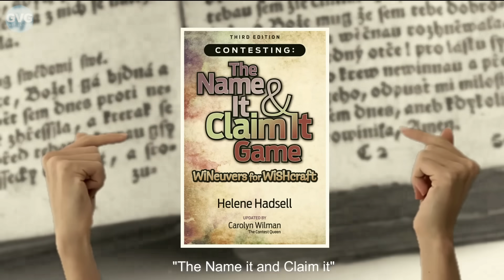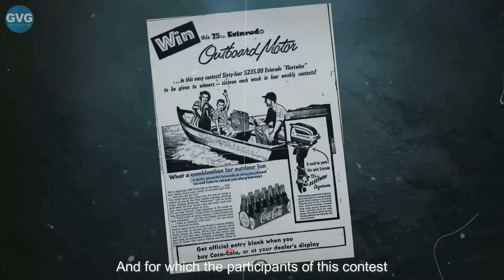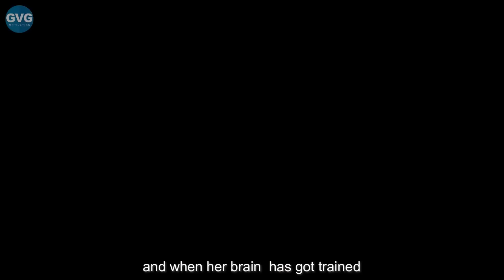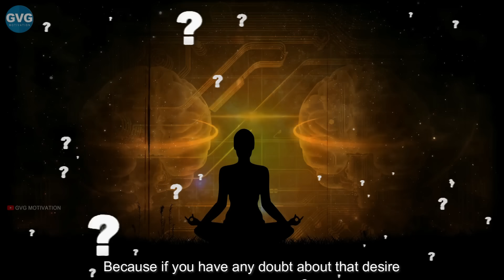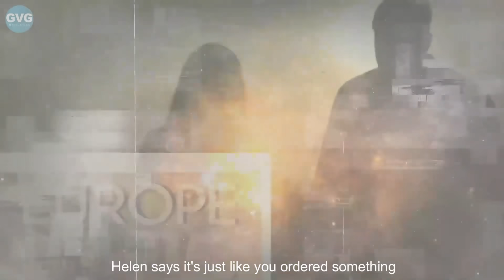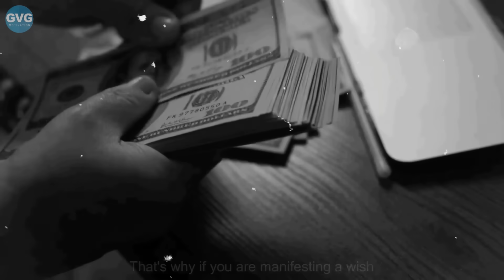जो चाहो वो पाओ, सीक्रिट टेक्निक, विचारों से वास्तविकता की अनोखी कहानी | Helen Hadesll Contest Queen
5000 विचारों को वास्तविकता में बदलने वाली सीक्रिट टेक्निक | Contest Queen Helen Hadsell की सफलता की कहानी ओर कुछ इन्टरिस्टिंग किस्से जो आपके विश्वास को कई गुना बड़ा देंगे |

GVG Motivation provides very practical well Research-based knowledgeable content, I always work hard to add some value in your life with my life changing videos to help you to achieve your life goals, live your dreams and don't let anyone stop you from doing what makes you happy, Our Videos not only entertain you, it inspires you, motivate you.

Top content of GVG for Self-Improvement, Personal Development, Success Stories, Positive thinking, Career, Relationships, Self-help, Goals, Power of Subconscious Mind & Life Changing Affirmations in Hindi for the people who want a better living and a successful life with fewer regrets but more amazing life experiences.

My goal is to share wisdom and make lives better with My🔎 best Motivational, Inspirational content ✍️ in Hindi" which gives you energy to struggle and fight with failures, rejections and full fill your dreams and goals.

✍️ दोस्तों GVG को Thanks or Support करने के तीन तरीके हैं : -
► 2 विडिओ के नीचे "❤️Thanks" बटन के जरिए

🔴 Your support will help GVG to make these types of informative and valuable videos in the future as well.

► VIDEO TIMESTAMPS :-
►  00:00
► 1: 01:43

Research, Voice and Editing by Pavan Vig - Creator of "GVG Motivation"